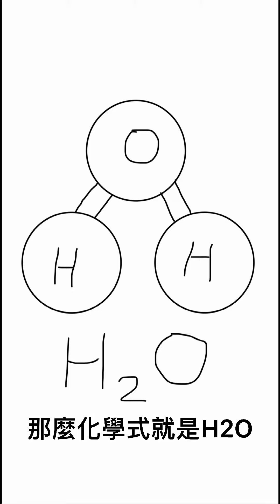不能用水來救火【解釋】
全假